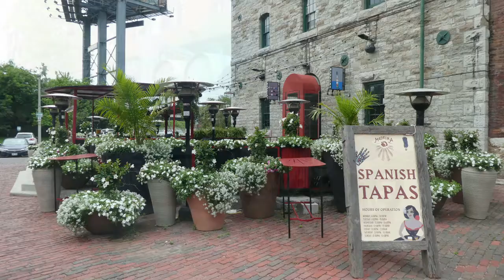2019 Ost Kanada, Toronto